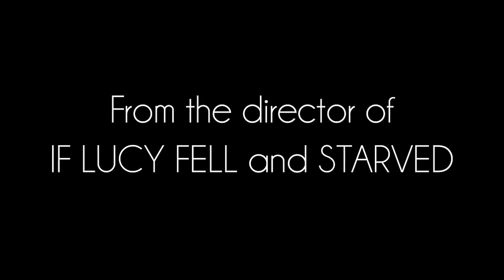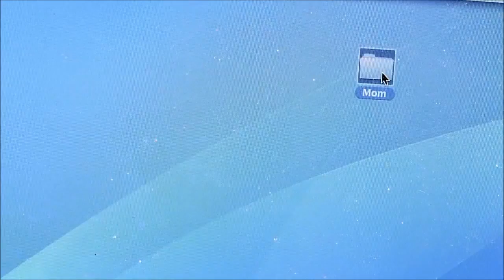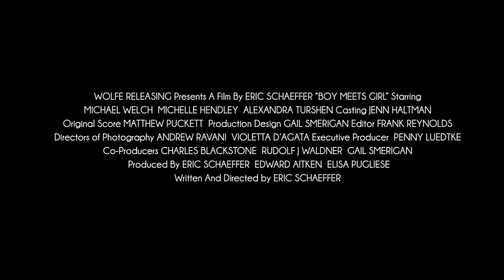Boy Meets Girl Trailer (2014)